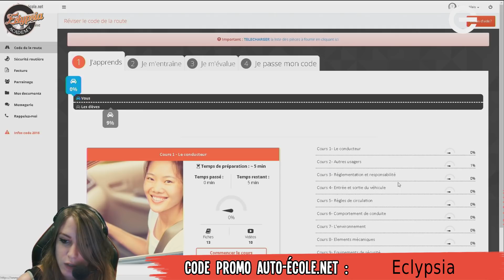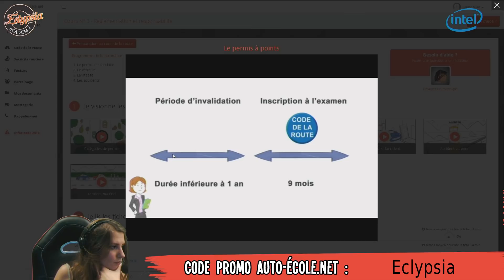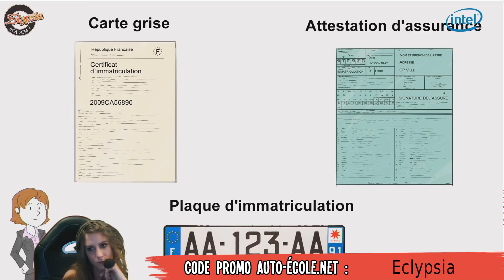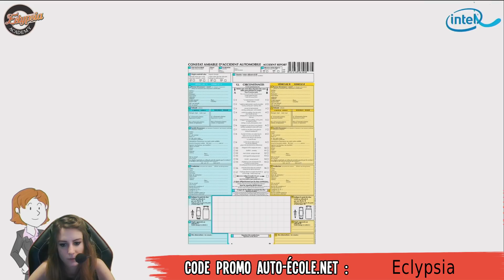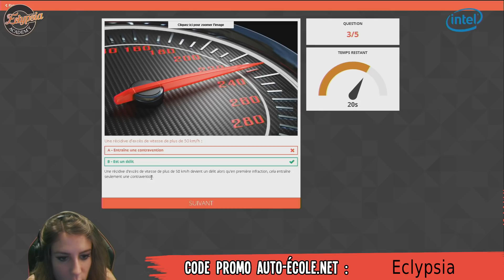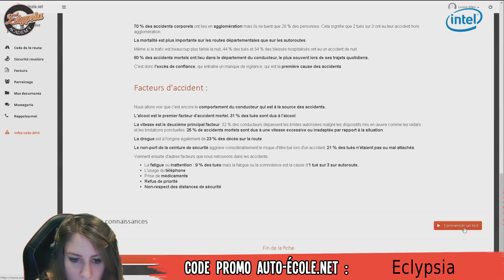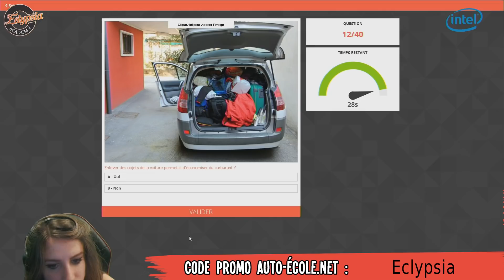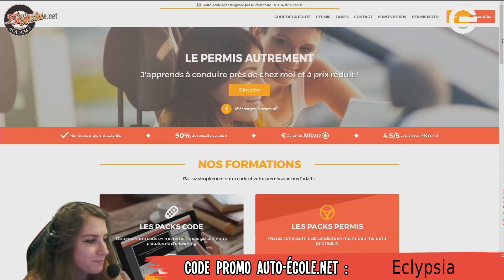Session de Code avec Aeterna - Les Bronzes de la Conduite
30€ de réduction avec le code Eclypsia !

Aeterna découvre le Code de la Route en LIVE.